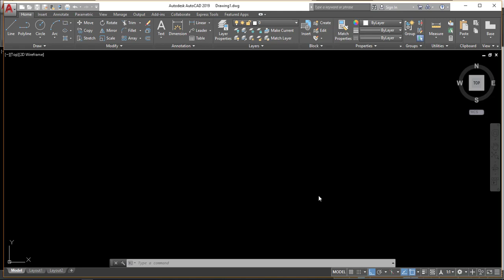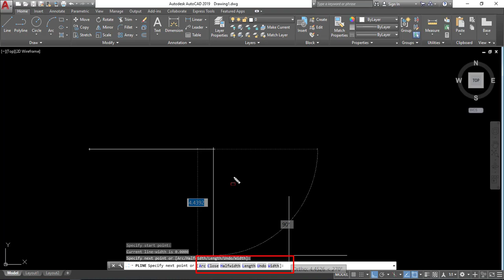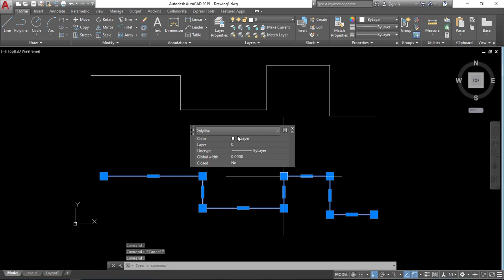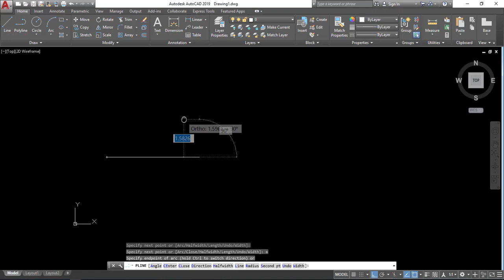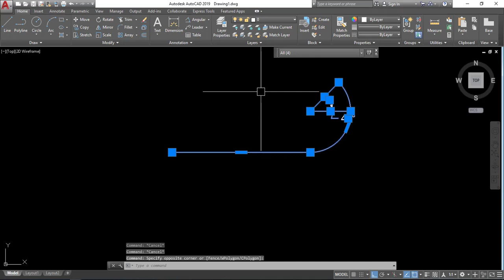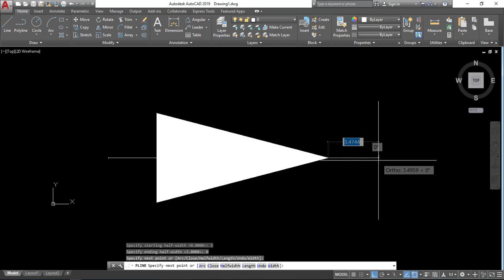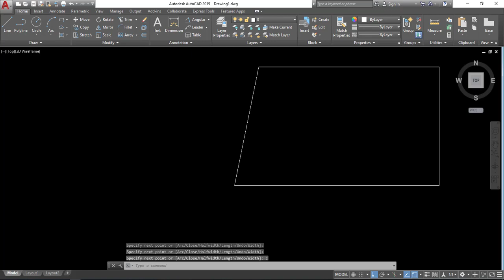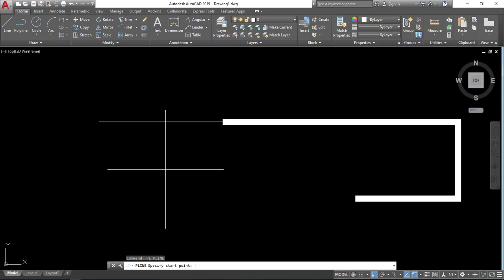AUTOCAD 2019 TRAINING VIDEO-5 || HOW TO USE POLYLINE IN AUTOCAD || HINDI (@EngineerSupport )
This video i will explain you  how to use polyline in autocad.